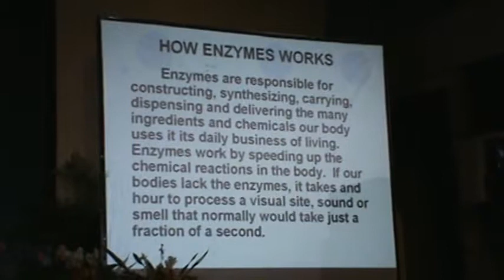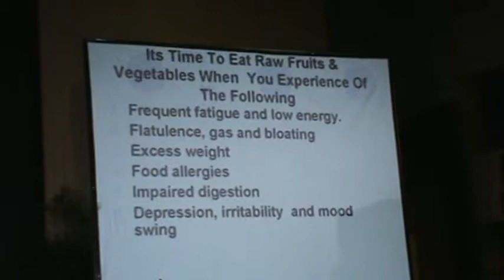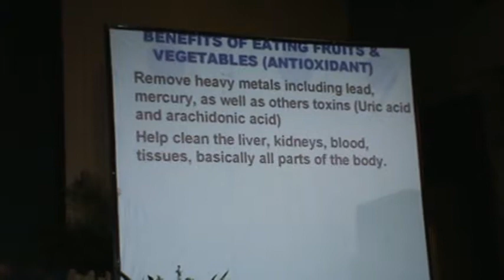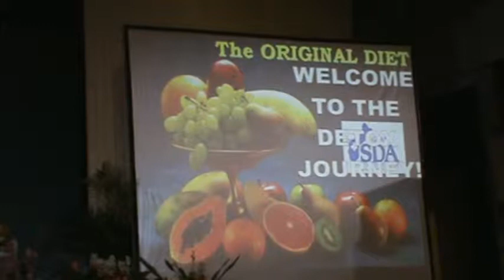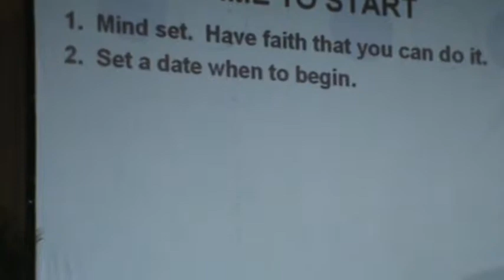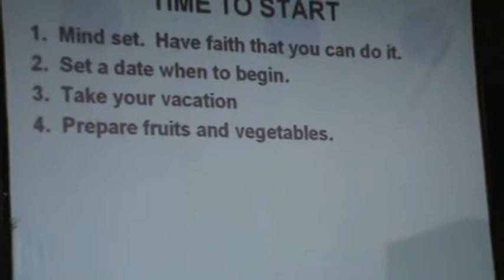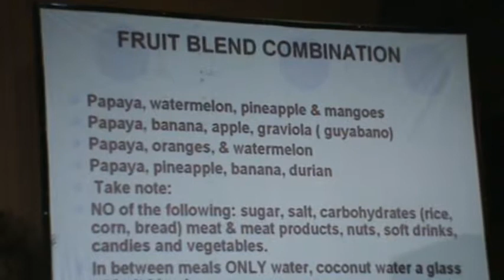God's Original Diet for Man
Ptr. Jerry Jose, MPH lecture on Free Radicals